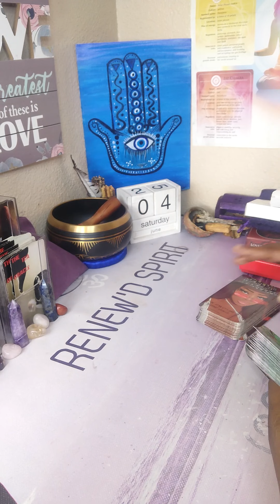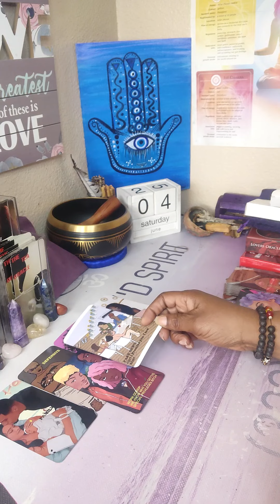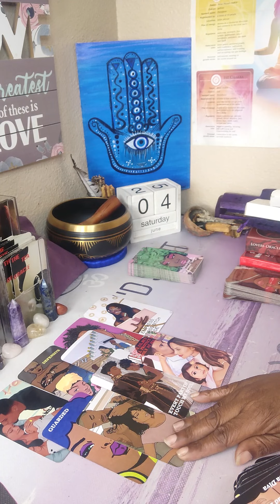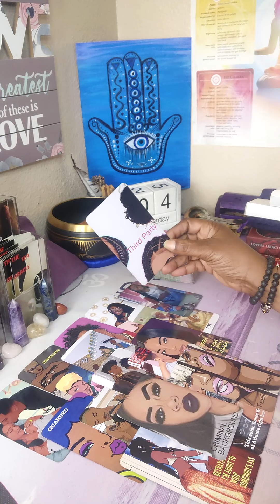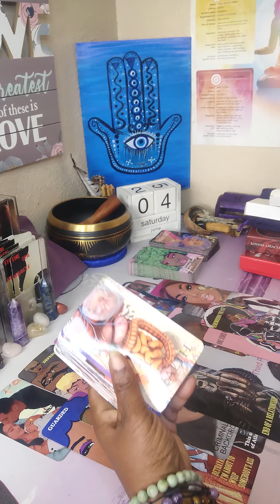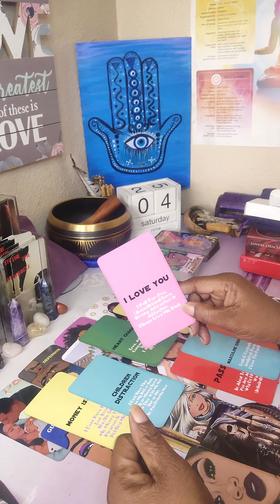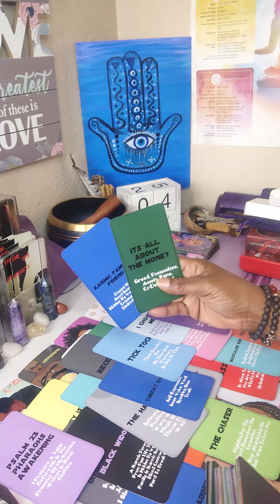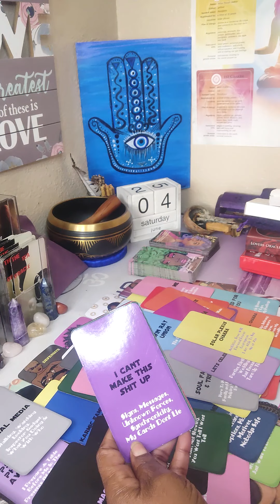DM/DF/KARMIC READ💯 KARMIC PULLING OUT ALL THE STOPS TO BLOCK DM FROM DF💯DM HIP TO ALL THE BS